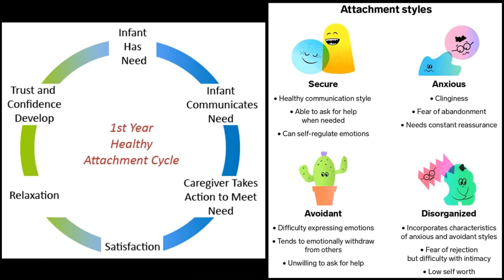Raising A Secure Child by Kent Hoffman, Glen Cooper and Bert Powell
Today's parents are constantly pressured to be perfect. But in striving to do everything right, we risk missing what children really need for lifelong emotional security. Now the simple, powerful "Circle of Security" parenting strategies that Kent Hoffman, Glen Cooper, and Bert Powell have taught thousands of families are available in self-help form for the first time. You will learn: *How to balance nurturing and protectiveness with promoting your child's independence. *What emotional needs a toddler or older child may be expressing through difficult behavior.*How your own upbringing affects your parenting style--and what you can do about it. Filled with vivid stories and unique practical tools, this book puts the keys to healthy attachment within everyone's reach--self-understanding, flexibility, and the willingness to make and learn from mistakes.

If you want your children to be healthy throughout their lives, you need to know how to form a secure attachment with them.
The Circle of Security is a way to tell whether your child needs comfort or encouragement to be more self-sufficient.
There’s no such thing as a perfect parent, and your mistakes can actually help your children.